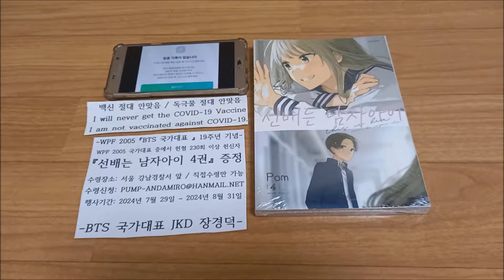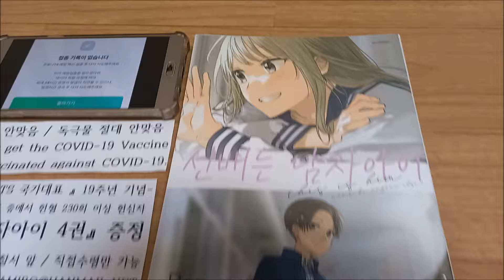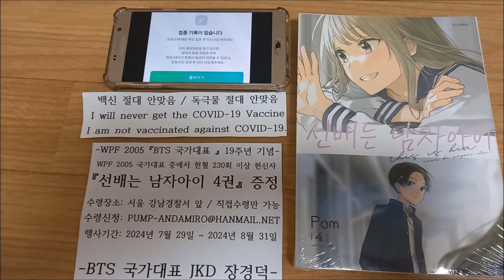WPF 2005 『BTS 국가대표 』 19주년 기념 이벤트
WPF 2005 국가대표 중에서 헌혈 230회 이상 헌신자

『선배는 남자아이 4권』 증정

수령장소: 서울 강남경찰서 앞 / 직접수령만 가능

행사기간: 2024년 7월 29일 ~ 2024년 8월 31일

- BTS 국가대표 JKD 장경덕 -

WPF 2005 『BTS National Team』 19th Anniversary Event

WPF 2005 National Team Members Who Donated Blood More Than 230 Times

『Senpai wa Otokonoko Vol. 4』 Present

Pickup Location: In front of Gangnam Police Station, Seoul

Only in-person pickup is allowed

Event Period: July 29, 2024 - August 31, 2024

- BTS National Team JKD -